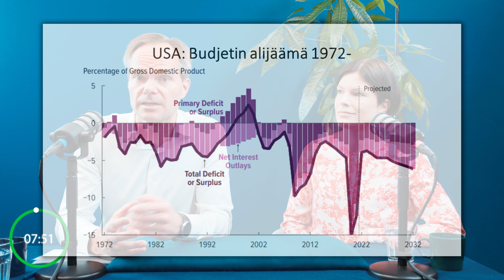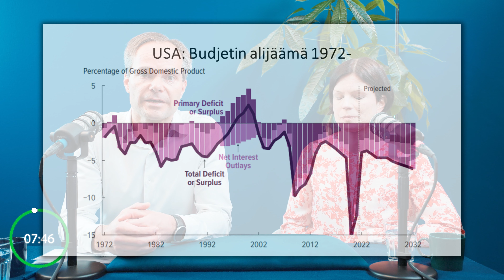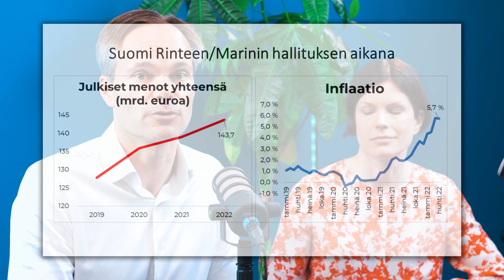Mitä jäi Sanomatta - Jakso 4. Inflaatiopommi